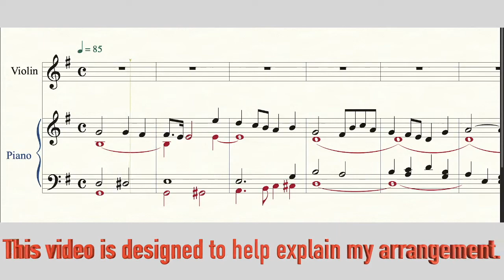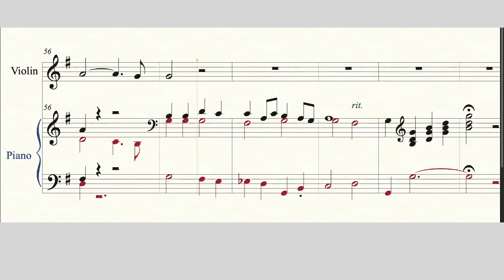Panis Angelicus (César Franck) Violin Solo with Piano in G - Sheet Music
This song has always been a favorite of mine to perform for church services with piano OR organ accompaniment.  I'm looking forward to performing this alongside a String Quartet in Boston next month.

Hopefully this arrangement helps more people enjoy this beautiful song.